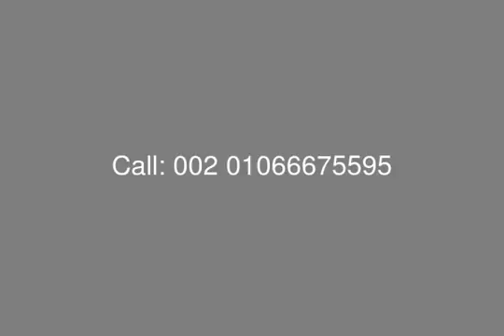محل تجاري 17 متر للبيع في بورتو نيوكايرو مول - mls.com.eg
عقارات مصر , القاهره الجديده , بورتو نيو كايرو : محل تجاري مدفوع بالكامل للبيع في بورتو نيو كايرو مول , مساحته 17 متر